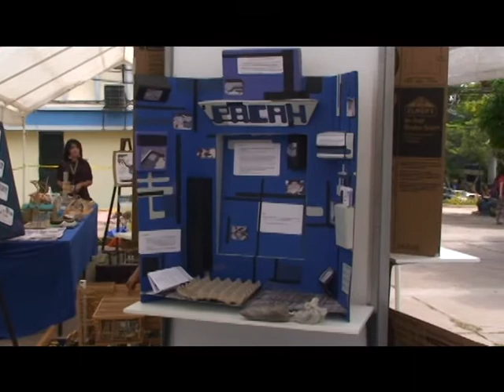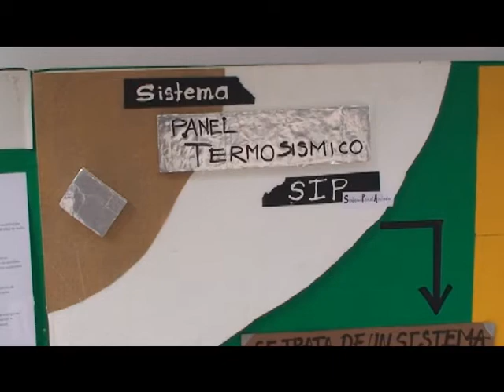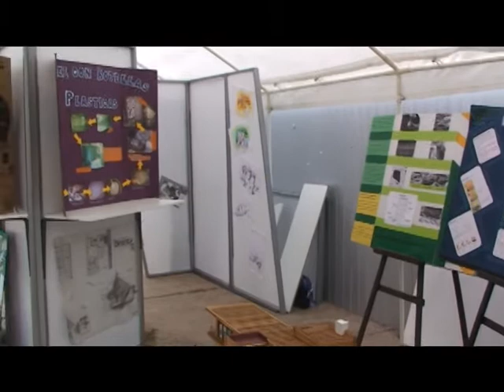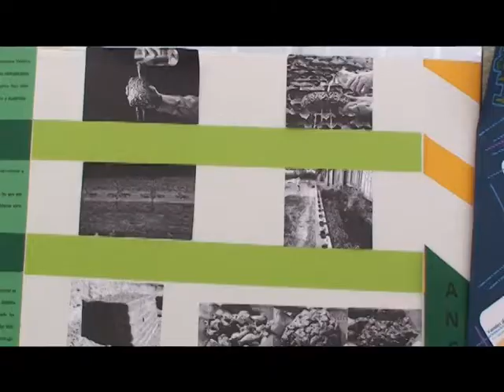UTV: Celebran día del Arquitecto en la UNAH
Con la celebración de múltiples conferencias magistrales denominadas "Espacios Públicos" y con una innovadora exposición de una variedad de maquetas de diferentes estructuras, estilos y materiales, así la Escuela de Arquitectura conmemoró el Día del Arquitecto en la UNAH.